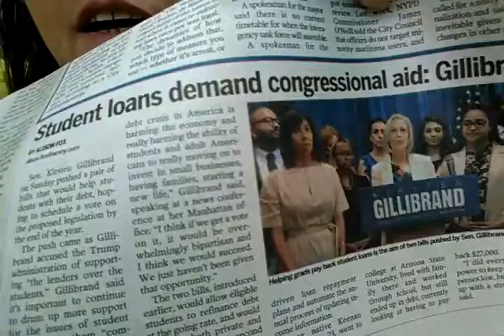NY Sen. Kirsten Gillibrand Flips Middle Finger At Students With Loan Debt; Says 'Pay Till You Die'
$1.3 trillion in US student loan debt. 44 million borrowers, 7 million in default; average debt is $37,000. New York holds $82 Billion of this debt; or about 12% of all NY debt.

I am a candidate for United States Senator for New York

Nov. 6, 2018: Write-in MARCUS CONTE
We will defeat corrupt Kirsten Gillibrand
(The evil one who preceded Crooked Hillary Clinton)